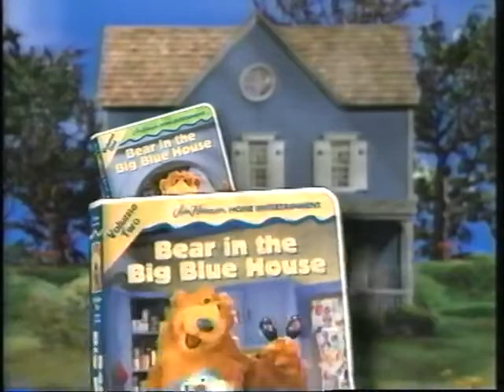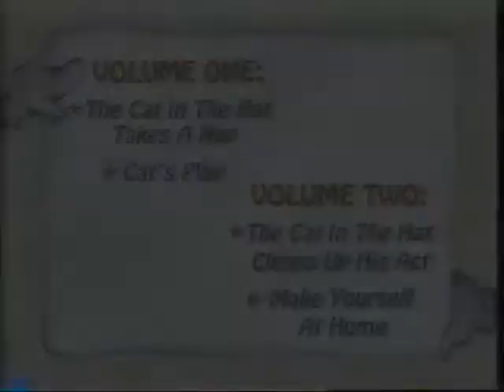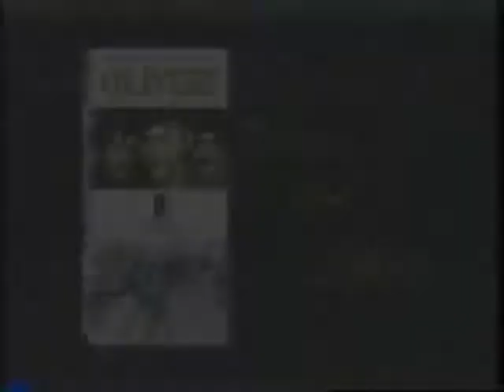Opening to Buster and Chauncey's Silent Night 1998 VHS